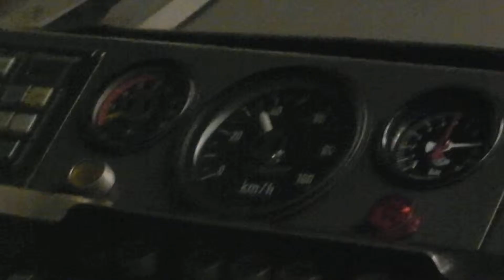Duisburg Bruckausen Abbrucharbeiten 10